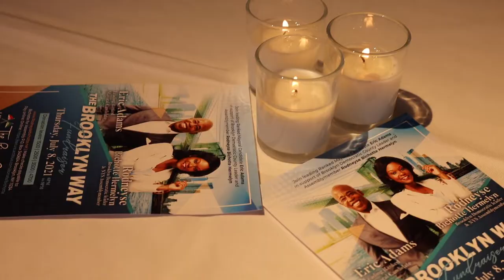Rodneyse Bichotte Hermelyn at River Cafe w/ Eric Adams